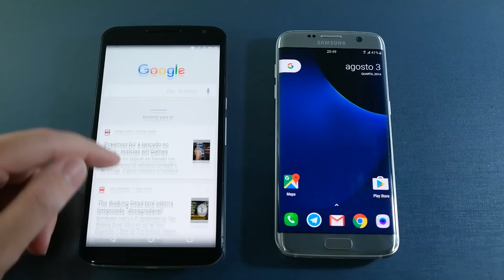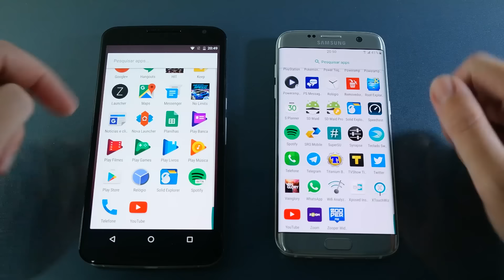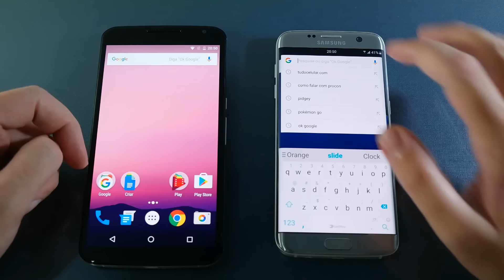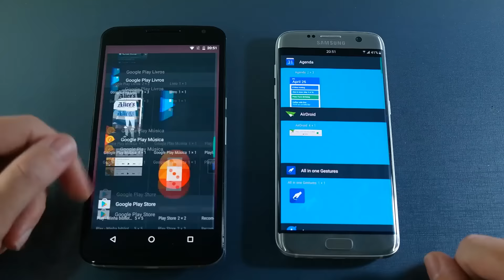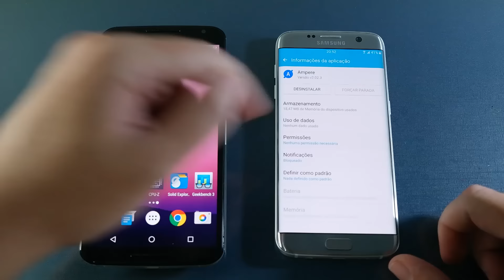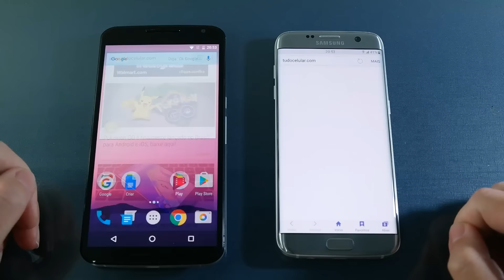Primeiras impressões do Nexus Launcher | TudoCelular.com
Confira como instalar o Nexus Launcher em seu Android diretamente do TudoCelular